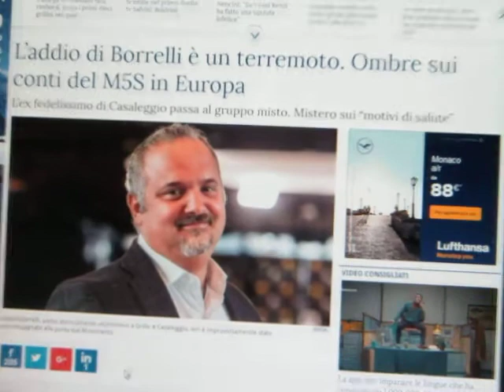IL BLOGGER CHE SUSSURRA AI POLITICI CONFESSA GIGGINO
Il giusto viatico per l' imminente TRAVERSATA DEL DESERTO.
Durerà fino alla primavera del 2019 ! Poi .